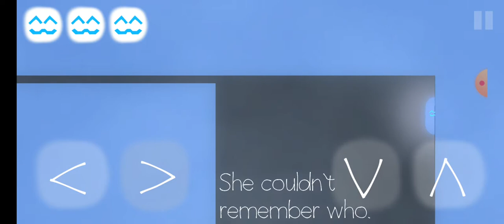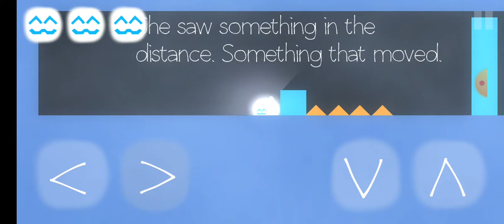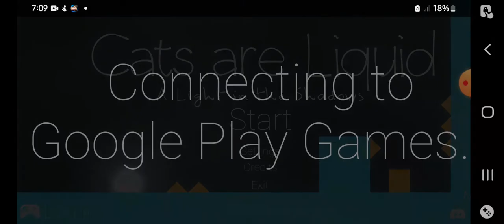Fan Request: Cats are Liquid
maybe cats really are liquid...